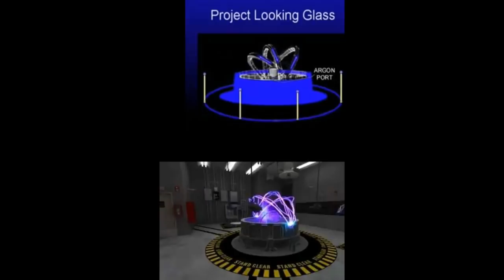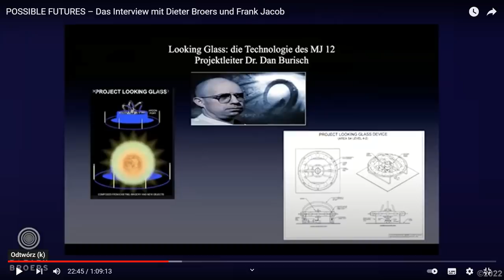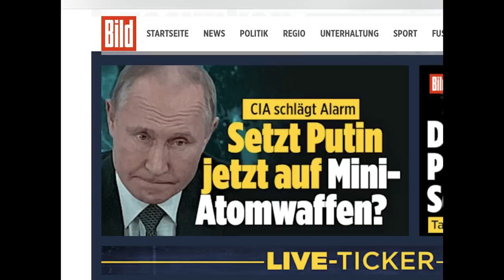Teraz albo nigdy. Kierzkowski & Broers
Mój autorski projekt na kanale YT ma na celu wspomaganie szerokiej publiczności w procesie transformacji.
W nagraniach poruszane są tematy związane z nauką i duchowością, światem materii i światem duchowym: aktywność słońca , pole magnetyczne ziemi, rezonans Schumanna, przebiegunowanie, promieniowanie kosmiczne, świadomość, przebudzenie, karma, materializacja myśli, medytacja, Nowa Ziemia, matrix,
Wspólnym mianownikiem każdego z odcinków jest pragnienie przypomnienia słuchaczom o ich własnej mocy, z poziomu której możemy tworzyć nową rzeczywistość -  Ziemię naszych marzeń.

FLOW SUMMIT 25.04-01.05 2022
Link, który poprowadzi Cię do rejestracji w tym niezwykłym bezpłatnym wydarzeniu jest tu

Dziękuję za wsparcie mojego projektu
Tomasz Kierzkowski

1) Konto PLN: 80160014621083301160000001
         Tytułem: DAROWIZNA

2)  KONTO EUR:
          BNP PARIBAS
          PL 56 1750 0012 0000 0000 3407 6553
         SWIFT : PPABPLPKXXX
        (DAROWIZNA)

Jeśli dokonasz subskrypcji kanału, informacja o moich nowych materiałach pojawi się u Ciebie automatycznie.